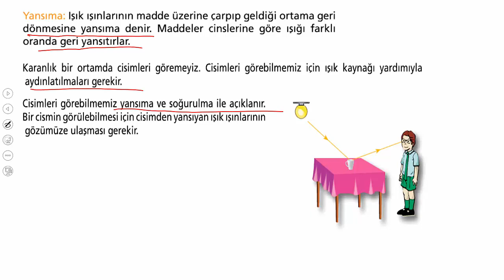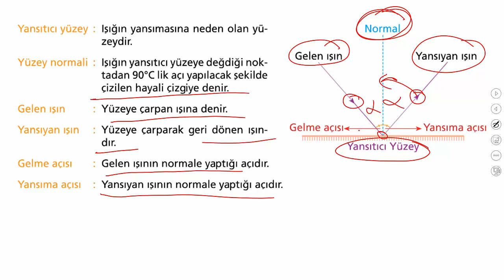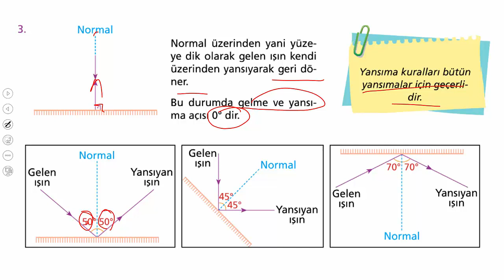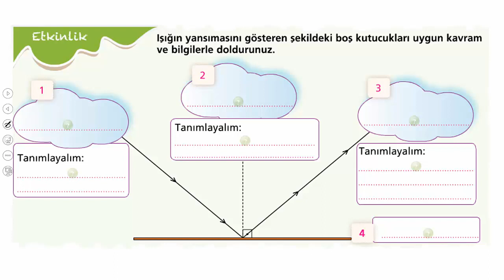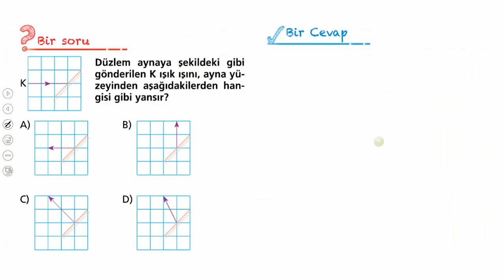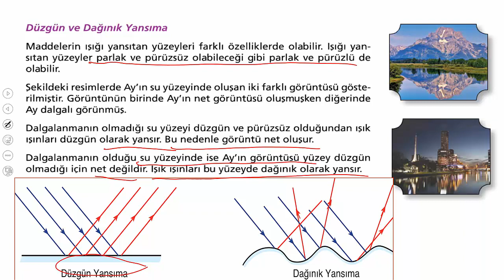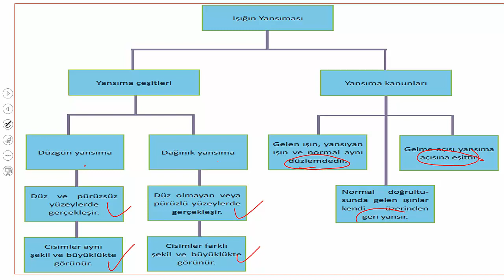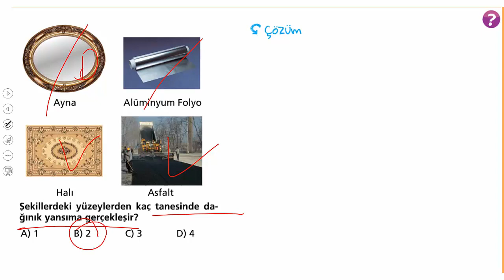5.SINIF IŞIĞIN YANSIMASI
5. SINIF FEN BİLİMLERİ IŞIĞIN YANSIMASI KONU ANLATIMI. KONU ANLATIMINI İZLEDİKTEN SONRA SORU ÇÖZÜMÜ YAPINIZ. #5.sınıf,